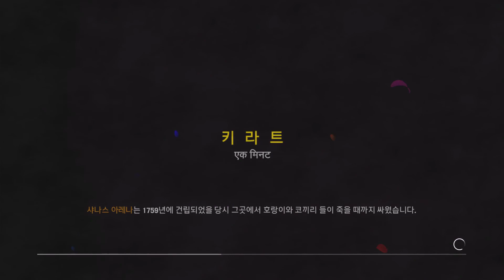파크라이4 파트8 - 롱기누스 미션: 산상수훈 (노멘트)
Far Cry 4 - Part 8. Longinus: Sermon on the Mount (No Commentary)